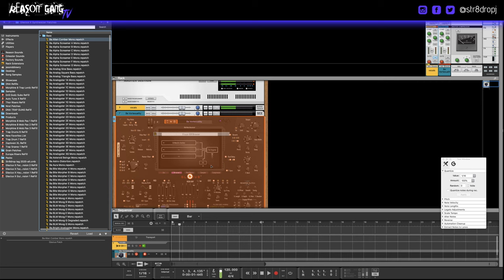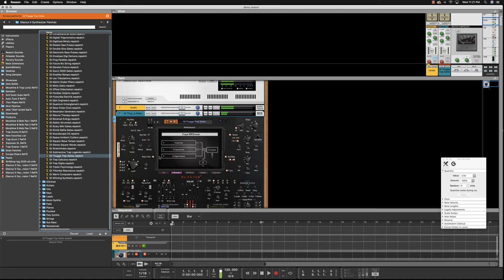Glacius X Factory Kontent Xpansion 2 Sounds Preview | 5 gb Over 1000 Patches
This is a video previewing Glacius X Synthesizer RE sounds from the huge new ReFill "Glacius X Factory Kontent Xpansion 2" available here:

5 gb of New Sample Based Kontent
Over 1000 Presets
New Piru Red GUI Skin Unlocked

I am the sound designer, developer, and producer of the following REs & Refills, I appreciate your support so much!